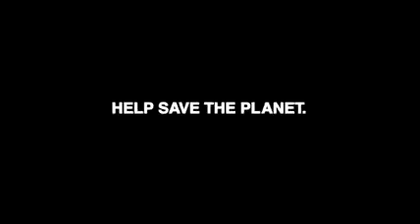Environmental Defense Fund Polar Bears